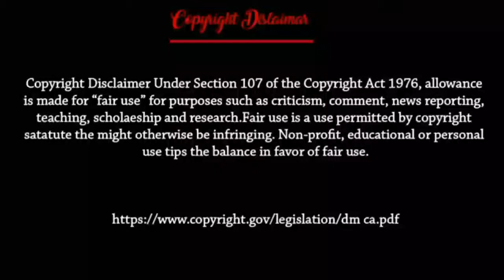🇧🇩BAN VS 🇿🇦SA | Bangla funny dubbing | CWC 19 | FAB 5 Official | Ri@z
Ban vs SA | Match#5 | June 2
This video is made based on ICC world cup 2019

Under section 107 copyright act 1976,Allowance is made for "fair use"for purpose such as Criticism,news reporting,teaching,scholarship and research.Fair use is use permitted by copyright statute that might otherwise be infringing.non-profit,education and personal use tips the balance in favour of fair use

1.Bangladesh
2.Bangla funny dubbing
3.World cup dubbing
4.Bangladesh vs South Africa
5.বাংলা ফানি ডাবিং
6.Funny video
7.dubbing video
8.FAB 5 Official
9.World cup 2019
10.World cup
11.ICC Cricket world cup
12.ICC World cup
13.Funny dubbing
14.Fun unlimited
15.ওয়ার্ল্ড কাপ ফানি ডাবিং
16.ওয়ার্ল্ড কাপ ২০১৯
17.Cricket World Cup Dubbing
18.ICC World Cup Dubbing
19.Match#5